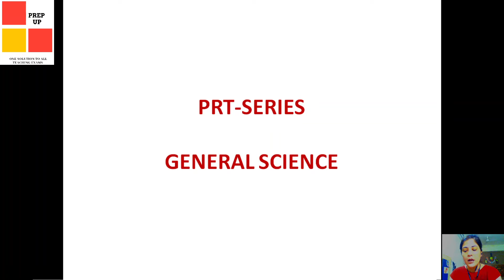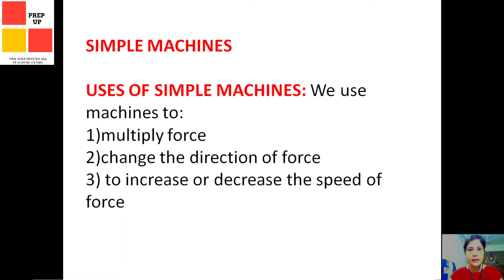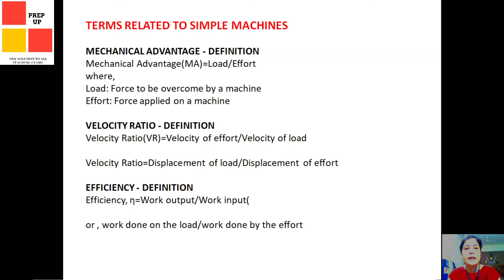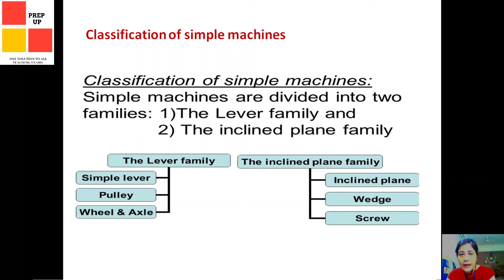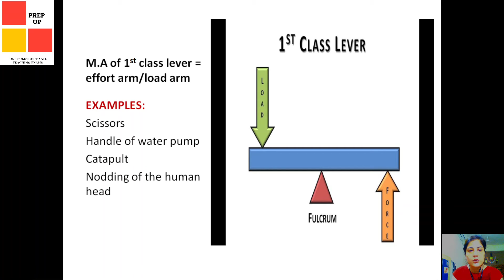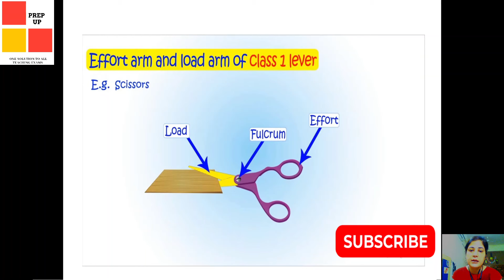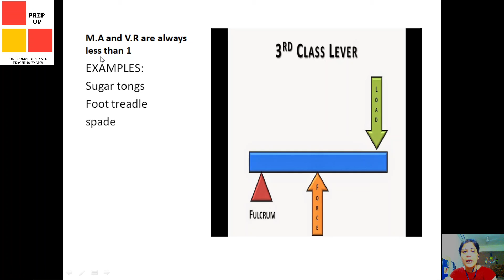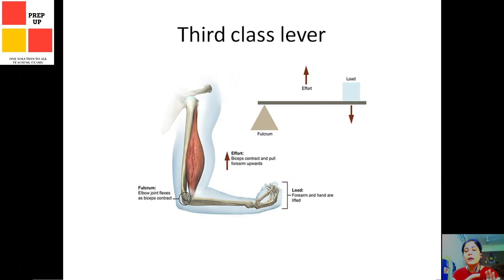SIMPLES MACHINES || NCERT NOTES || PRT-SERIES || Class-04 || prep up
This is a video that has a detailed discussion about Simple machines and their types. This video will help students to enhance their basic understanding about the topic.